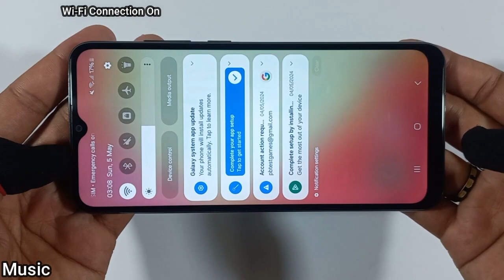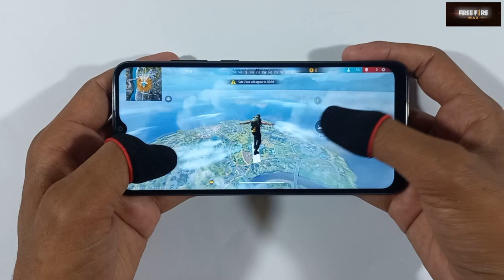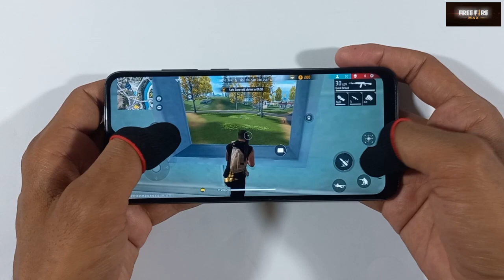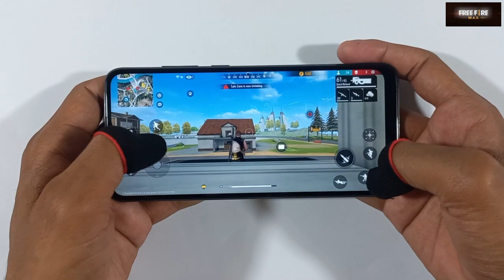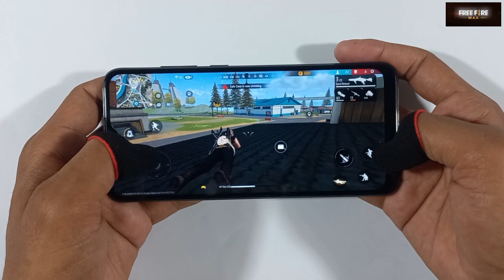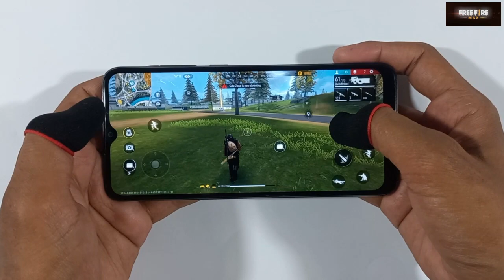Samsung Galaxy A04E Game Test | Garena Free FireMax, Graphics Test, Helio P35, Ram 3GB